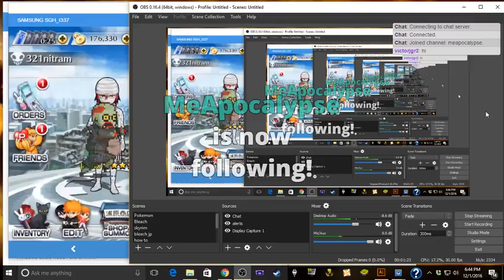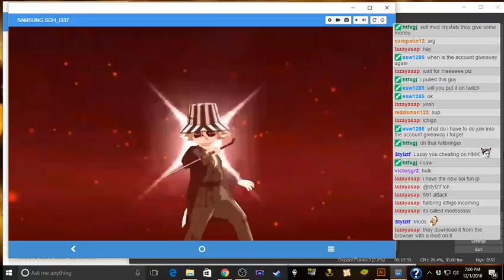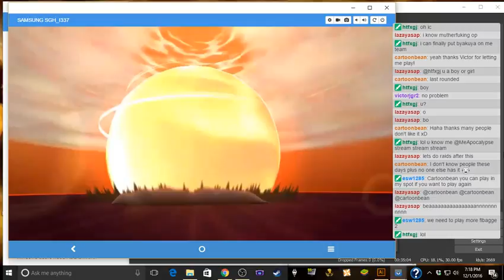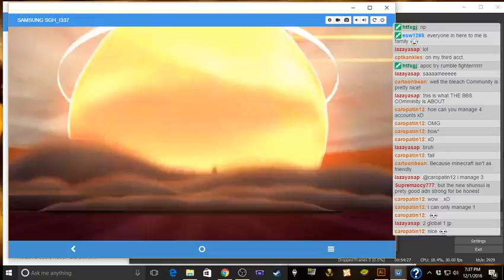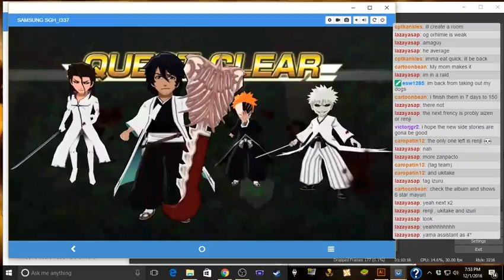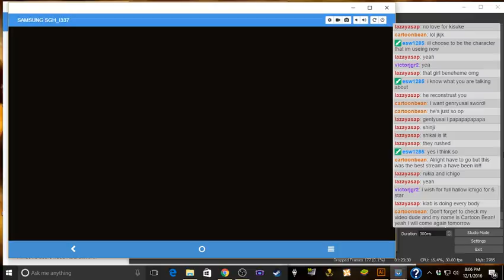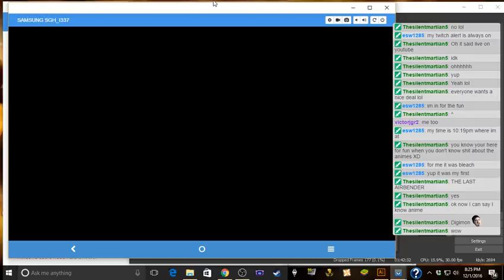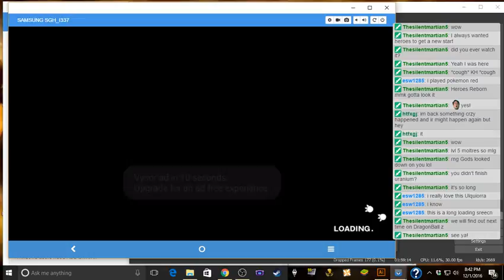Last minute Frenzy Grind!! Bleach Brave Souls with Chat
Well that was a fun time!